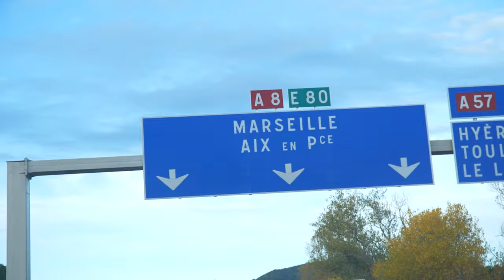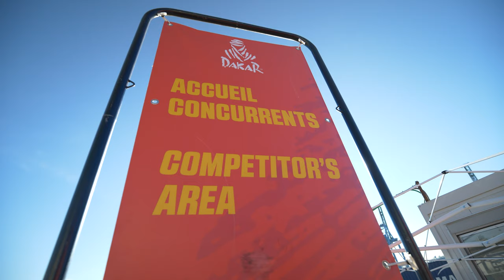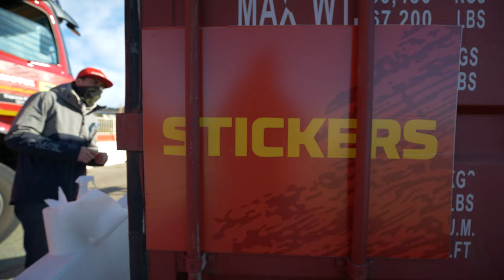Totally different shipping of the bike Dakar 2021 | Marseilles, France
Dakar 2021 has started. On 2nd of the December, we have shipped the bike to Jeddah Saudi Arabia. This year because of the corona situation the shipping of the bike was totally different so watch the Vlog and see how it went.

Video/edit: @denisjanezic